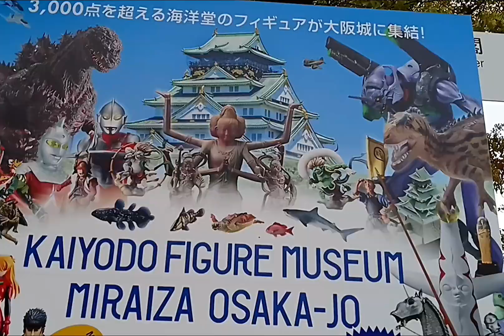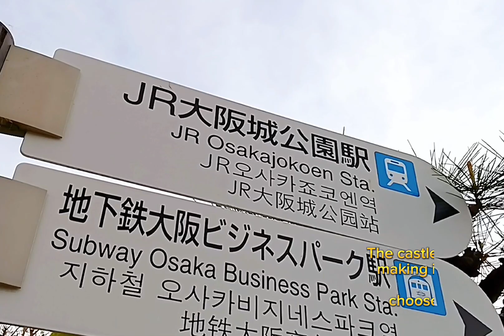Cherry Blossoms in japan ,Hanami at Osaka Castle ( April 2023 )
Hanami (花見, flower viewing) or ohanami is a Japanese tradition of enjoying the beauty of flowers, especially cherry blossoms.  The blooming of cherry blossoms is a symbol of happiness that spring has arrived.  In addition, hanami also means a picnic by spreading mats for a banquet under a cherry tree. Cherry blossoms usually last only 10 to 14 days after blooming.  Therefore, when spring arrives, people in Japan will check the estimated blooming time of the cherry blossoms so they can enjoy the view of the cherry blossoms that are in full bloom.

hopefully Useful